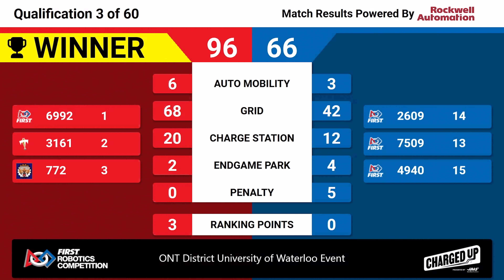Qualification 3 - 2023 ONT District University of Waterloo Event - Full Field View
2023 ONT District University of Waterloo Event
Qualification 3